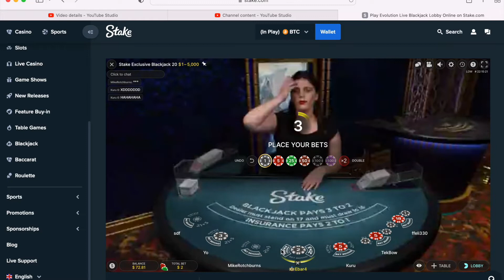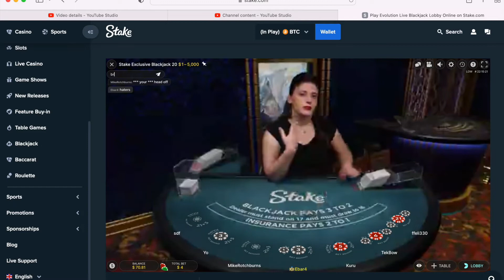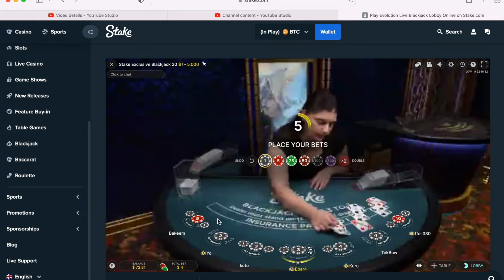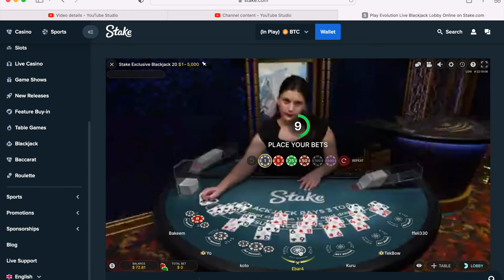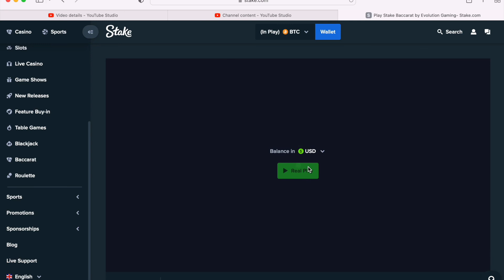Playing Stake With Ebar PT5 "Blackjack" Crypto Casino 1